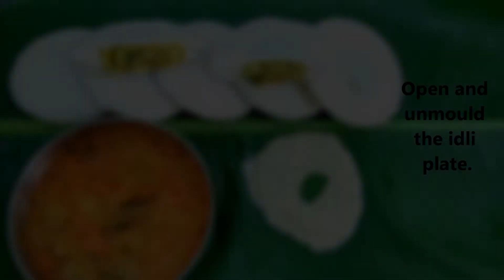Stuffed Idli | Masala Idli | आलू वाली मसाला इडली